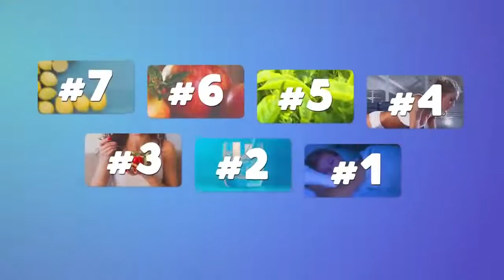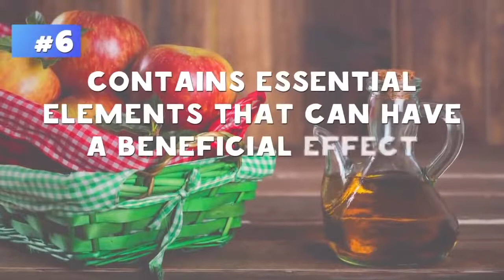how to lose weight fast without diet and exercise just eat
Hello Glories here i am up with how to lose weight fast at home without diet , on request some tips to lose weight without diet & just with some lifestyle changes , i hope you will find it useful ! Also as you all know about 40 Days Challenge weight loss program Last few seats left , link to enroll